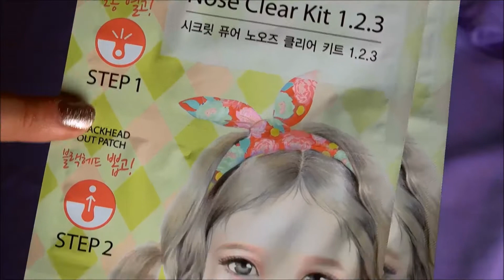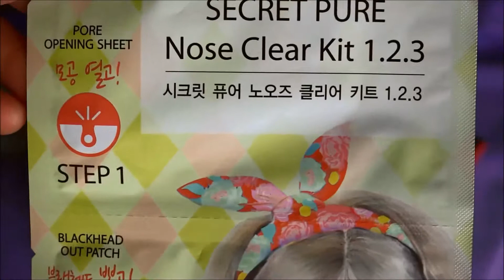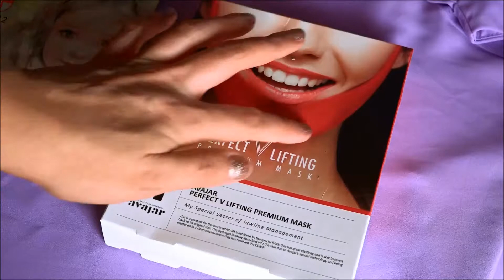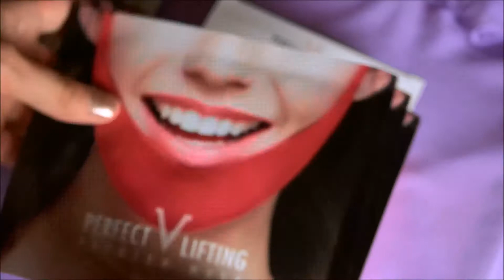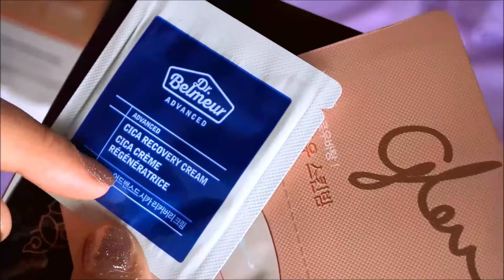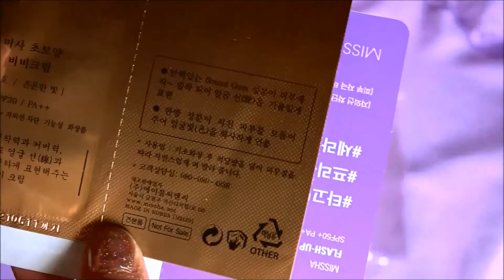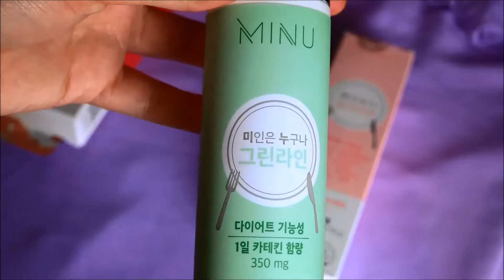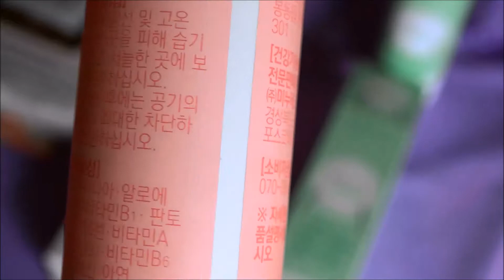Produtos Coreanos - Tester Korea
Seja bem vindos ao canal e não se esqueçam de se inscrever!
Raquel xx

Raquel xx